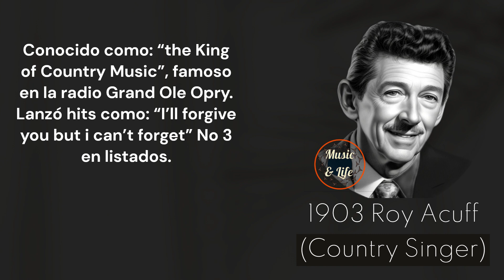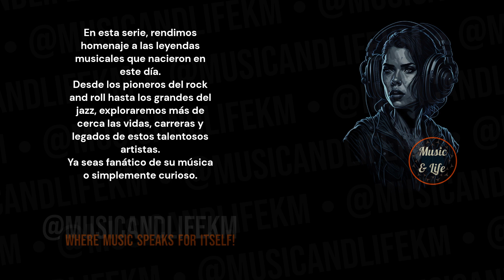ROY ACUFF Born on Sep 15 I 🥂theKingofCountryMusic 👍GrandOleOpry 🎶✨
Sneak Peek:
Roy Acuff, born in 1903, was a legendary country singer who earned the nickname "the King of Country Music." He made significant contributions to the country music genre and played a pivotal role in popularizing country music on the radio show Grand Ole Opry... (Check out the full video!).

Timecodes
0:00 Start
0:01 Intro (Let's get started!)
0:05 H Bday!
0:08 Roy Acuff's Birthday and Profession + Short Profile
0:14 Roy Acuff's Sneak Peek
0:27 Roy Acuff's Main Profile
1:59 @musicandlifekm
2:39 Outro

PD.

Karlos M.